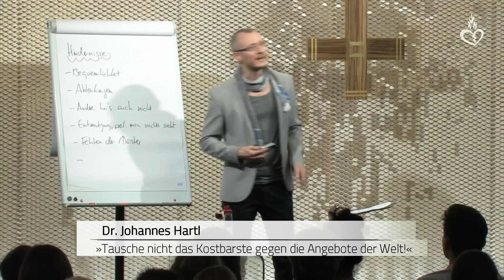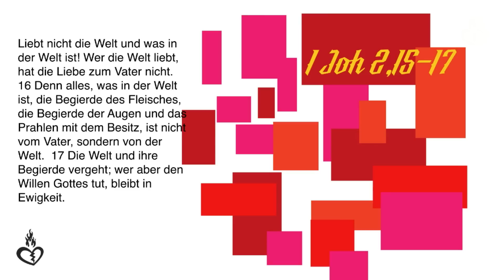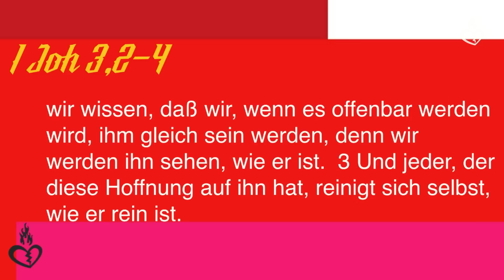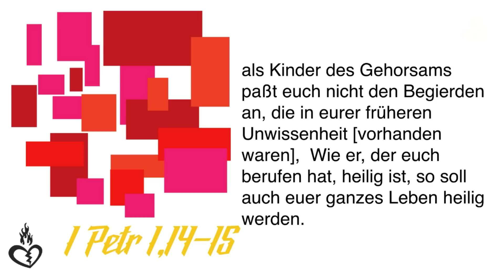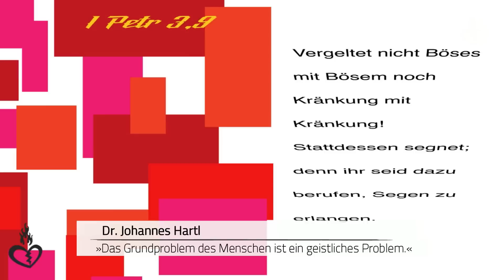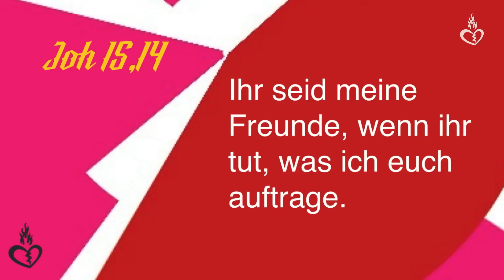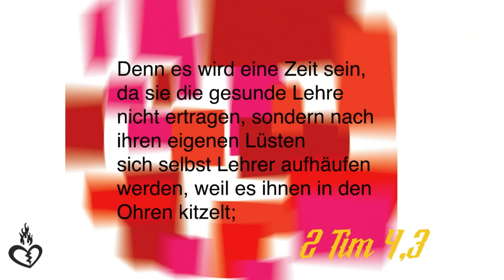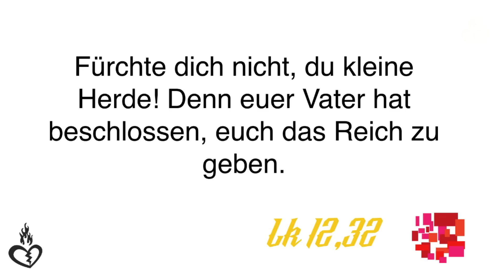Gerade leben in einer verdrehten Zeit - Johannes Hartl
Jesus folgen war nie Mainstream. Und wenn Du nicht aktiv gegenlenkst, wird Dein Feuer abnehmen und Dein Leben an Klarheit verlieren. Derweil braucht diese Zeit nichts so dringend wie Menschen, die einen geraden Weg gehen und sich nicht dafür entschuldigen.